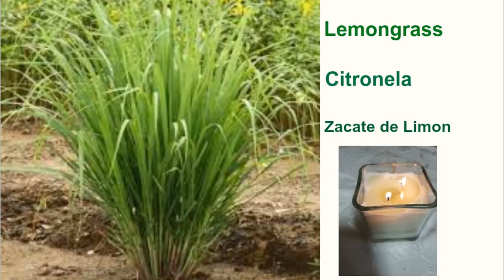VELA MISTICA AROMATICA CON CITRONELA- Multiples Usos Con La Citronela- Moyra Victoria Clarividente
VELA MISTICA AROMATICA CON CITRONELA- Multiples Usos Con La Citronela, es el video que les traigo. Como preparar un a vela aromatica con citronela y en que nos puede ayudar esta poderosa planta y su fragancia.

Este video tiene Copyright y cualquier copia obtenida para hacer publicidad en otras paginas para buscar clientes y tener bienes lucrativos seran reportados de inmediato a YouTube.

Si desea cumunicarse con Moyra Victoria Clarividente y Guia Espiritual, visite esta pagina web.